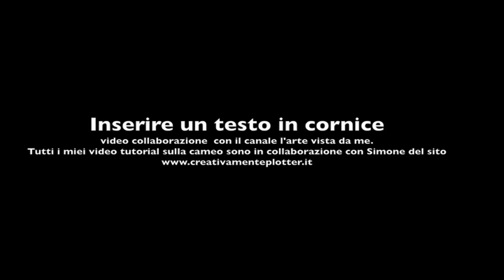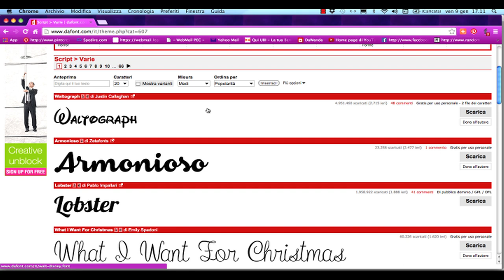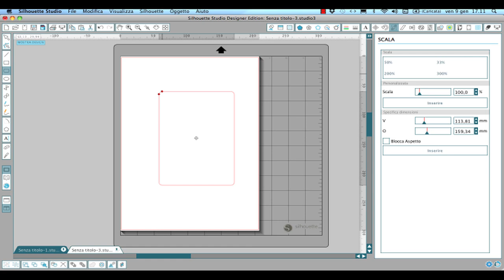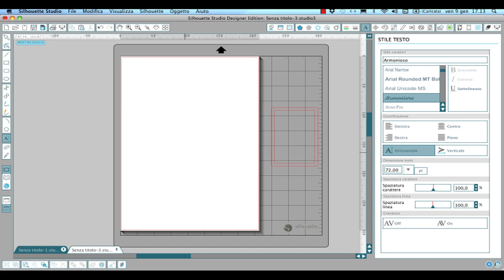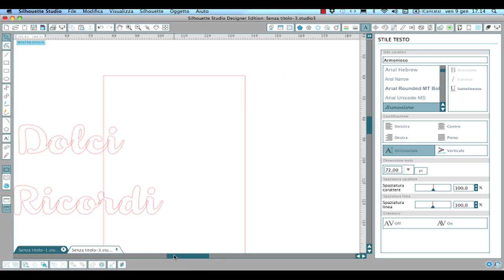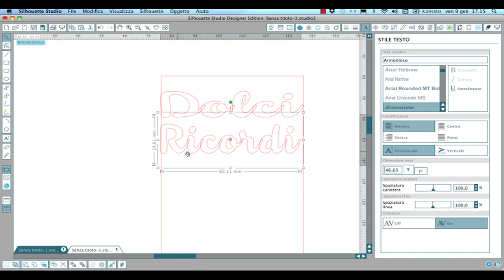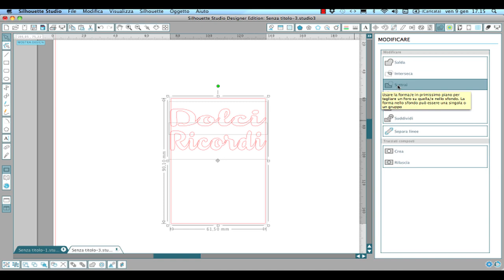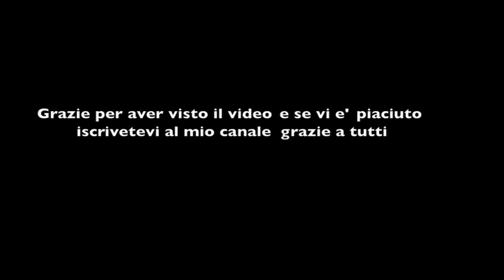Silhouette Cameo tutorial:Come inserire un testo in cornice ft.Lartevistadame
In questo video tutorial vi mostro come inserire un testo in cornice ed e' il collaborazione con Sandra del canale
e sono card per il project life spero vi piaccia .
Qui trovate il file  chiamato project life per la cameo e il pdf per chi non ha la plotter  e tagliare manualmente

Faccio progetti anche su richiesta ,per info scrivetemi in privato.